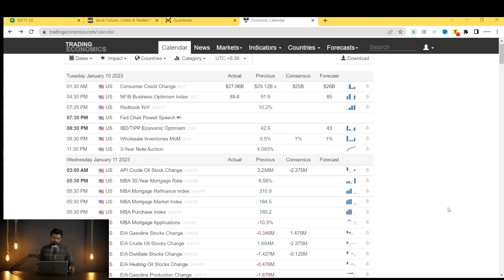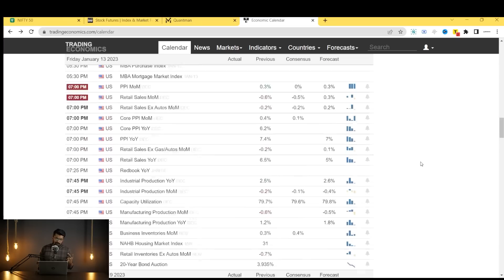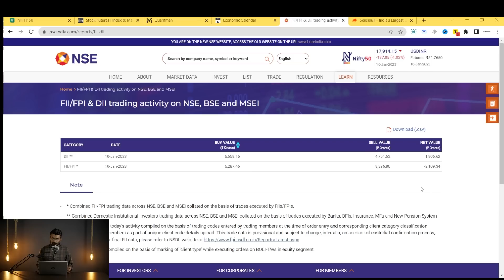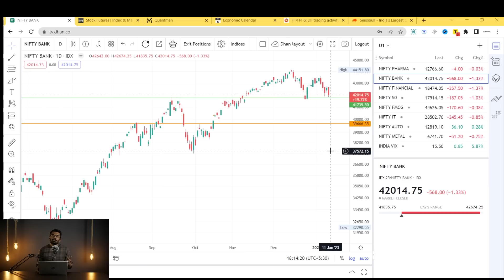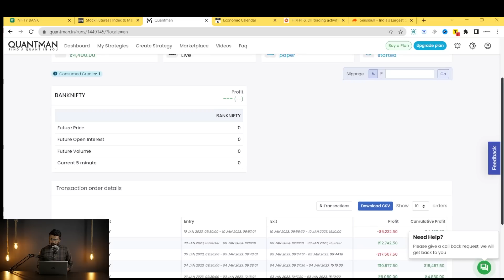Nifty May Crash After Today FED Event || Nifty Prediction Bank Nifty Prediction for 11th Jan 2023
Since We Started Our Mentorship Program Our Members Have Made 23% ROI (Check Out In Our Website)

Nifty Forecast
Nifty Nifty
nifty share price
bank nifty
nifty 50
bank nifty share price
nifty tomorrow
nifty analysis
banknifty analysis
nifty prediction
banknifty
nifty tomorrow
nifty tomorrow
nifty analysis
banknifty analysis
nifty prediction
banknifty
nifty
nifty live
Wednesday market prediction
market prediction
bank nifty
Friday market
nifty 50
nifty 50 tomorrow prediction
nifty analysis
nifty Wednesday
nifty prediction
nifty tomorrow
tomorrow